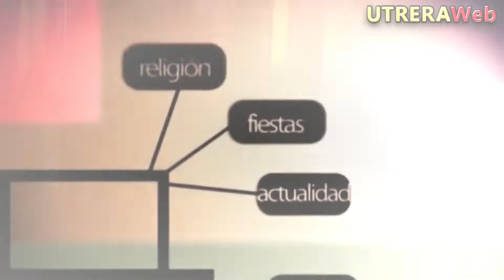FUTBOL TERCERA DIVISIÓN PREVIA C.D. ROTA - C.D. UTRERA (Entrevista a Israel Bascón)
Video con la entrevista realizada por UTRERAWeb a Israel Bascón en la previa del partido de fútbol de Tercera División C.D. Rota - C.D. Utrera.-